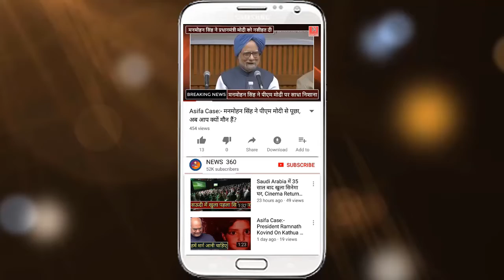Jharkhand Election Results:- Asaduddin Owaisi की पार्टी AIMIM की बुरी हार...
Jharkhand Election Results:- Asaduddin Owaisi's Party AIMIM Got Less Vote To Nota.